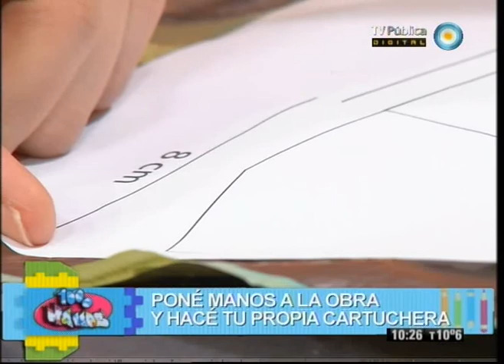1000 manos - 13-07-12 (2 de 6)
Visitamos el colegio N° 18 en Quilmes y colaboramos con la pintura del mismo. Aprendemos a hacer gorritos de lana; y una remera cómoda y económica. Cocinamos unas galletitas dulces riquísimas y diseñamos cartucheras con bolsas plásticas para la escuela.